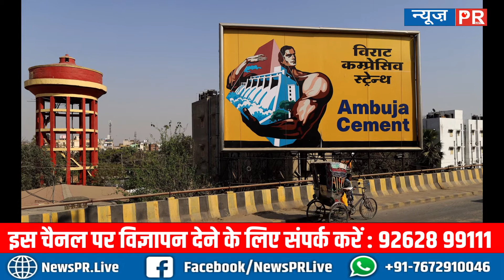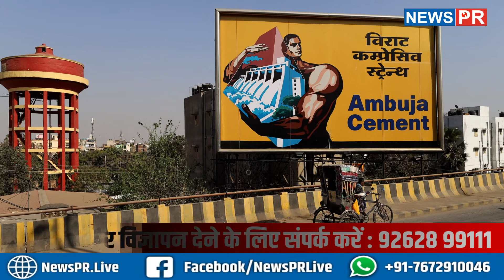Bihar में Cargo Terminal बनाने की चल रही तैयारी, Adani Group को PM गतिशक्ति के तहत मिला टेंडर !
धन्यवाद
टीम NewsPR